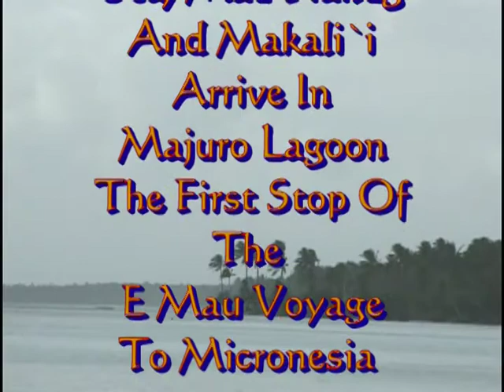Part 7 A Bridge Between Cultures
A Bridge Between Cultures Parts 1-15 contains the complete Mp.2 DVD documentary.